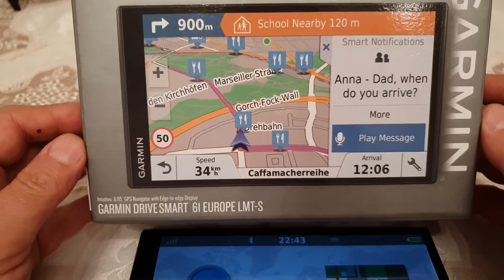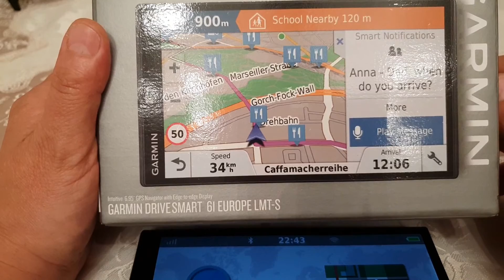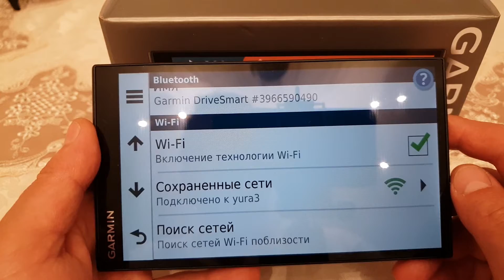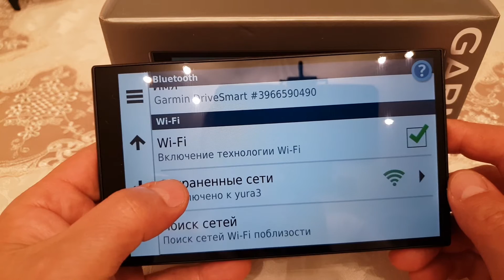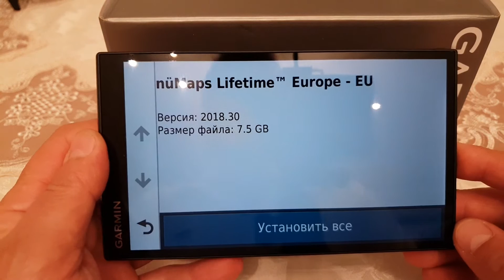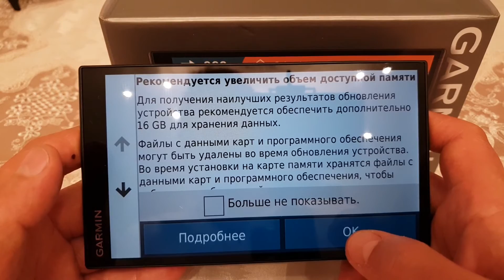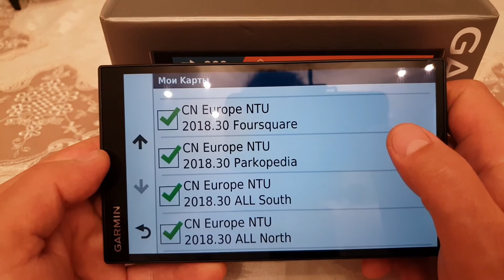Навигатор Garmin Как бесплатно обновить карты без компьютера и без проводов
Как бесплатно обновить карты навигатора Garmin  без компьютера и без проводов